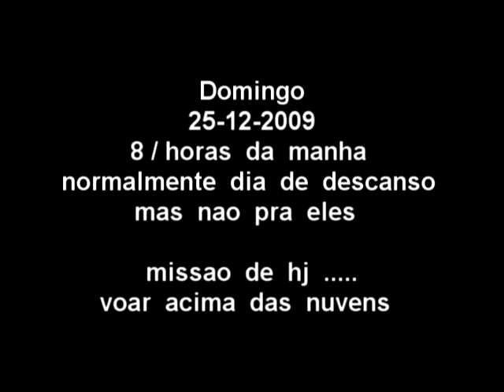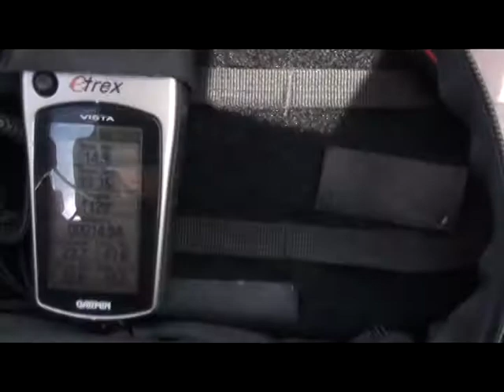voando nas nuvens .avi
Voando  nas  nuvens ,  voo  do  amigo  André  , dia  de   natal  em  londrina  paraná